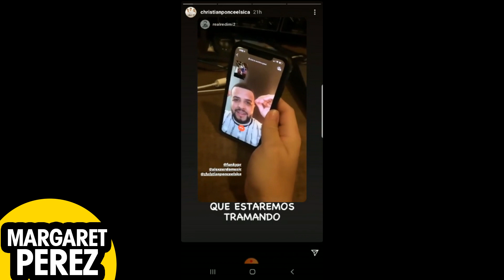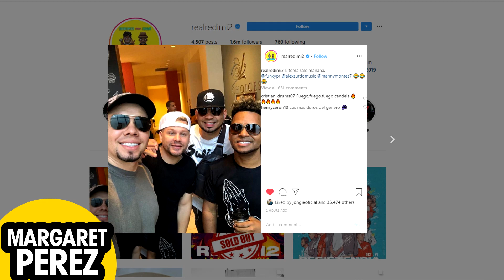REDIMI2,FUNKY,MANNY MONTES Y ALEX ZURDO ¿Algo traman? UNEN FUERZAS